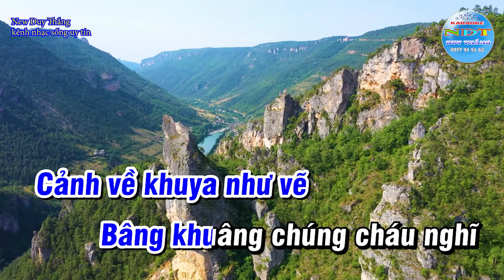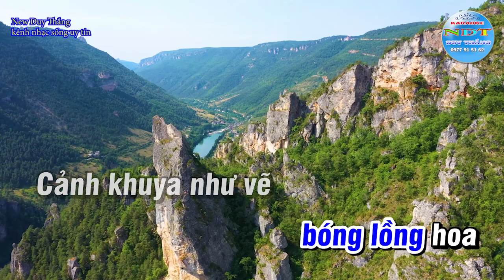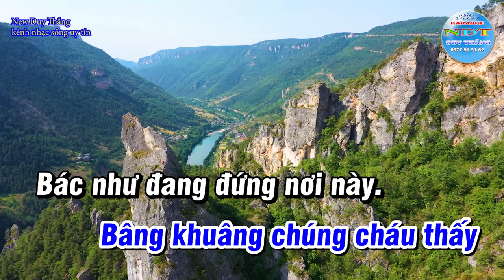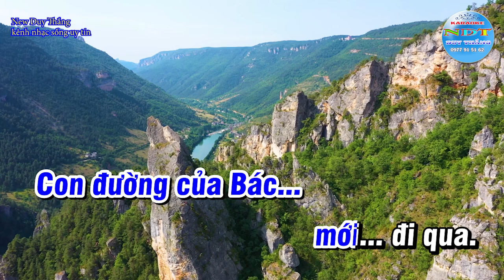Đêm Trường Sơn Nhớ Bác Karaoke Tone Nam Duy Thắng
Tên bài hát : Đêm trường sơn nhớ bác
Sáng tác     : Trần Chung
Thể loại      : karaoke nhạc đỏ
Trình Bày   : Keyboad Duy Thắng